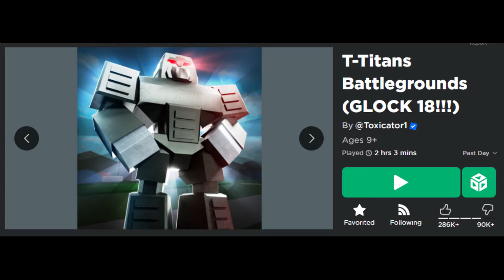Gizmo Rework in Teen Titans Battlegrounds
Gizmo got reworked in Teen Titans Battlegrounds and has all new moves. Is he better than before? Do I like him more? Does he still get women? The answer to those are no, no, and yes.